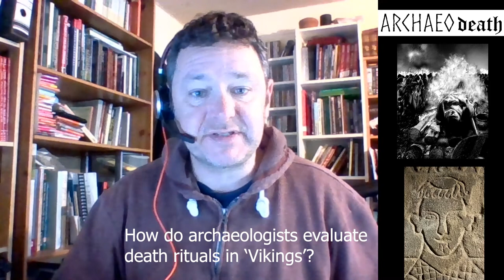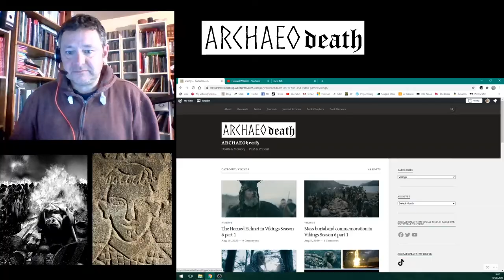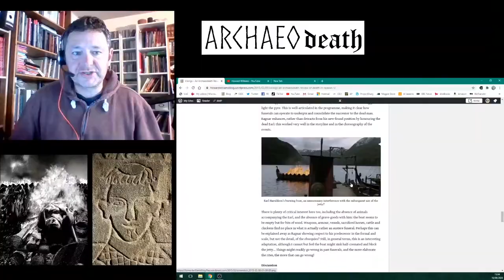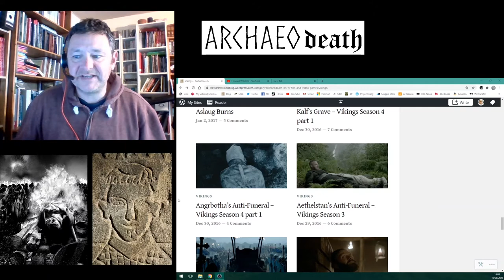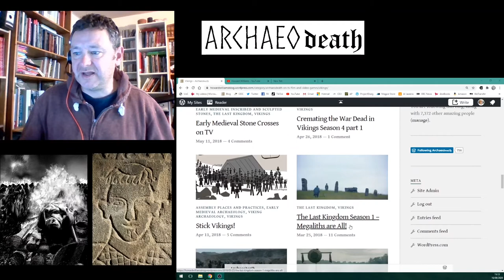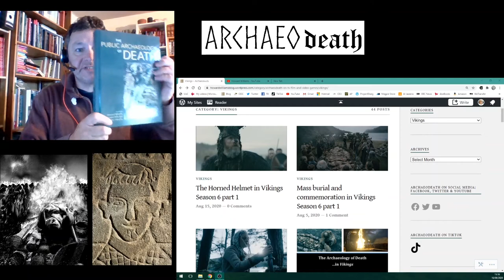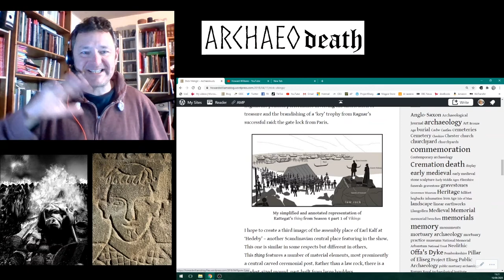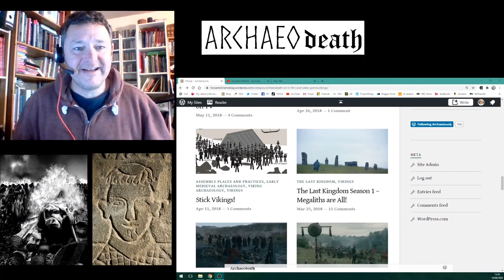Death and Material Culture in "Vikings"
Why and how can archaeologists explore the death rituals and material cultures in the TV show Vikings?

Read all of the Archaeodeath blog-posts about the TV show Vikings

Read my History Extra post about "The real Vikings: the early medieval world behind the hit drama": The real Vikings: the early medieval world behind the hit drama